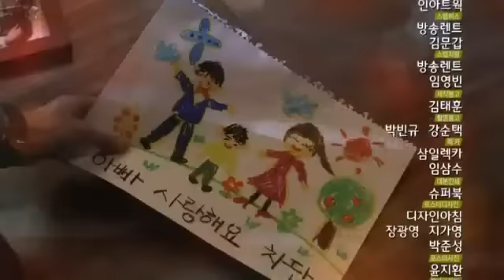최고의결혼 15회 미리보기 예고 영상